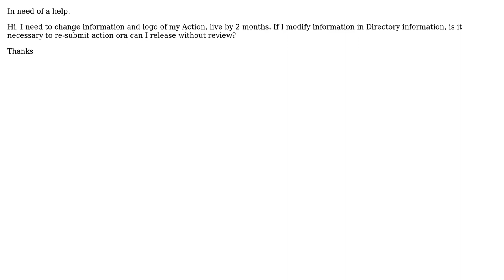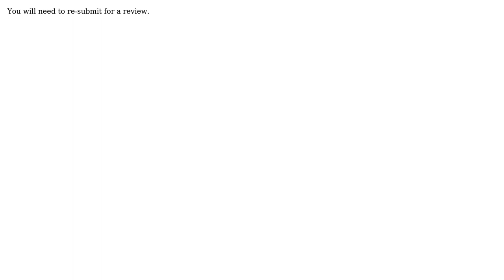Resubmission after Information update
With thanks & praise to God, and with thanks to the many people who have made this project possible! | Content (except music & images) licensed under CC BY-SA | Music | Images & others | With thanks to user Aza T user alberto negri and the Stack Exchange Network Trademarks are property of their respective owners. You are responsible for your own actions.